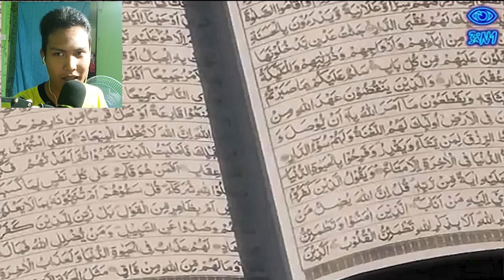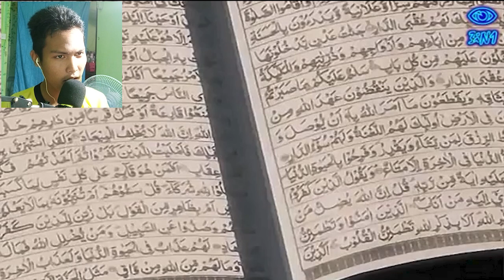DIO MEMBACA AL-QUR'AN? APAKAH DIA MUSLIM?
buat kalian yang fans sama jojo bizzare adventure tentunya tak lazin dengan peristiwa inikan. buat kalian yang fans atau yang baru nonton lihat video ni supaya bisa membuat klarifikasi soal Dio yang diduga membaca Al - Qur'an